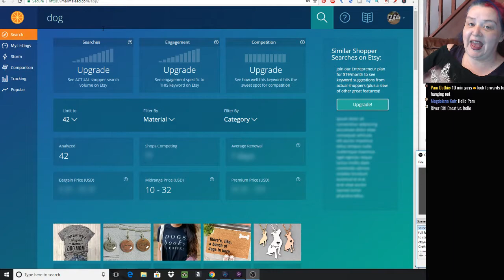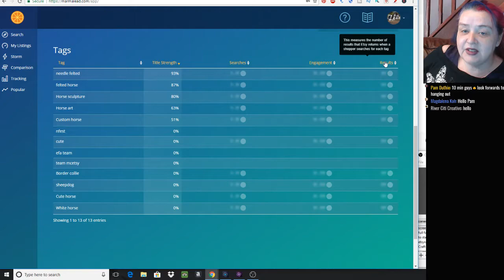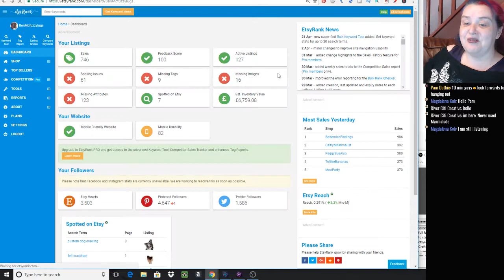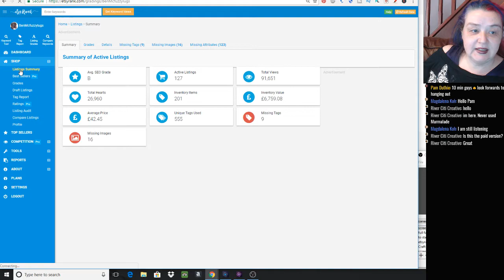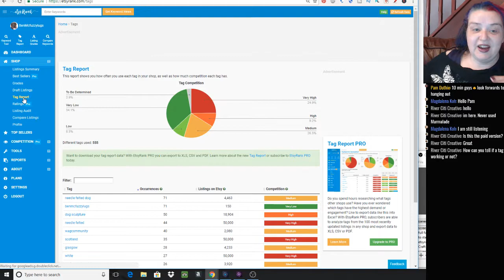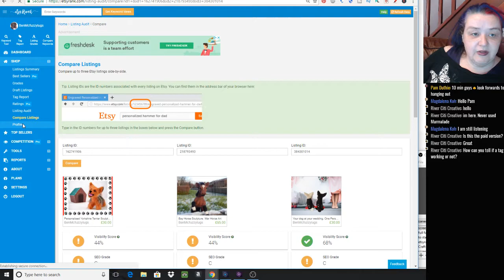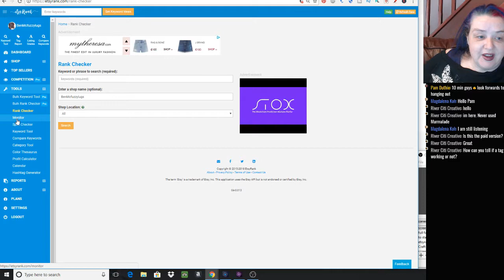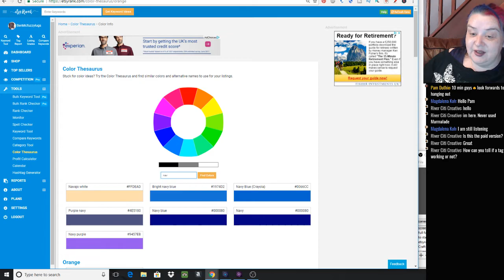🔴 EtsyRank V's Marmalead. Whats new in EtsyRank in 2018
Lets have a look at the FREE versions of two of the top Etsy help websites
How do the free versions of these sites compare to each other, what do you get for nothing and what is new in EtsyRank since my 2017 video on the subject